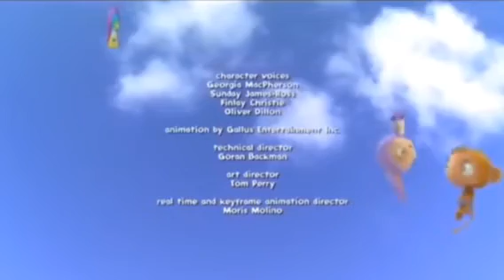Tiny Pop Continuity Thursday 22nd November 2018 Evening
End Of Waybuloo
From CBeebies
Tiny Pop Bedtime ident
Tiny Pop Bedtime Song
Now On Cuddle Time Robotboy
Introducing
Robotboy From Cartoon Network